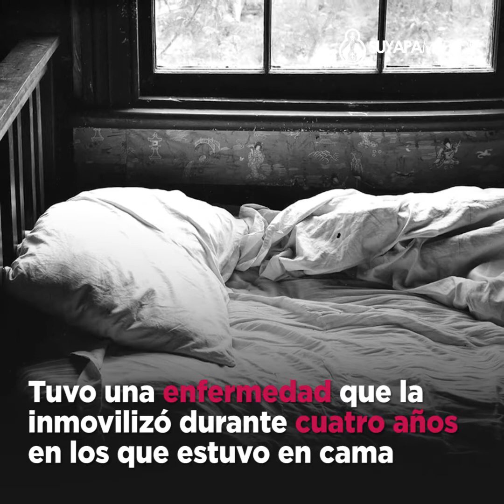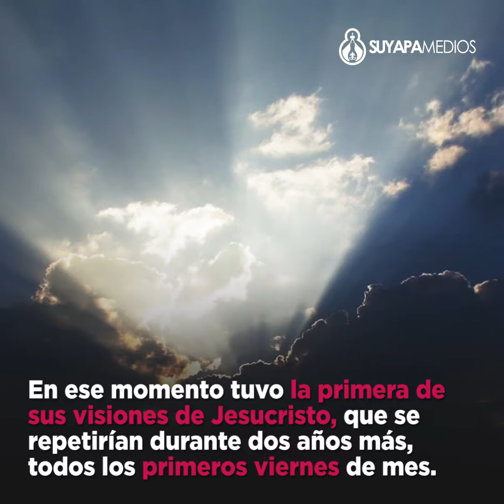Santa Margarita de Alacoque